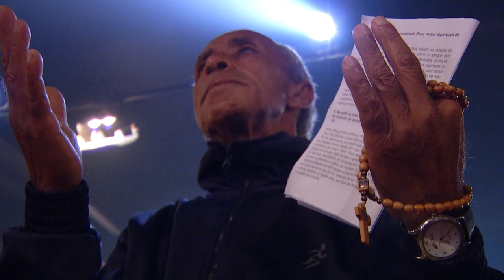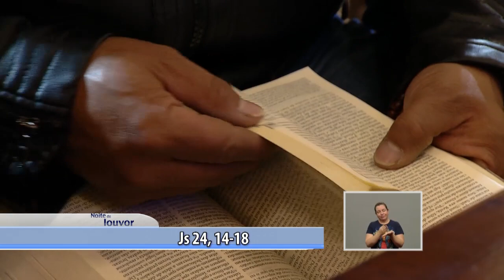NOITE DE LOUVOR | PADRE CLEIDIMAR MOREIRA | 22/08/16 [CC]